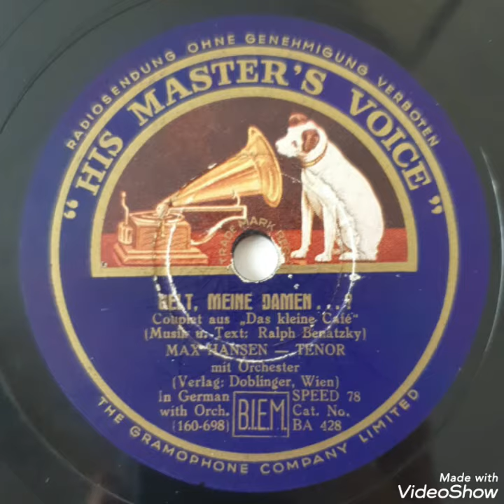Gelt, meine Damen... / Max Hansen mit Orchester